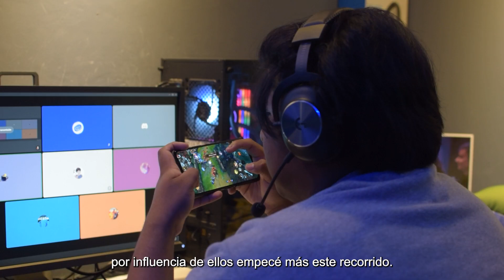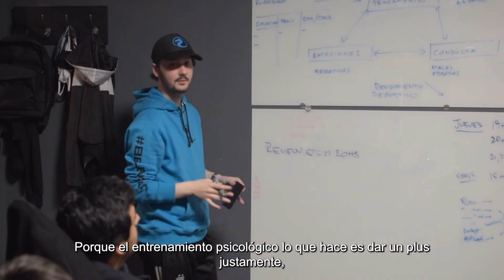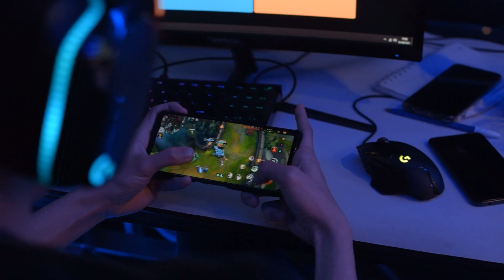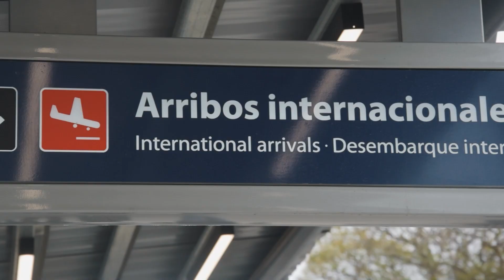WILD ROAD #1 - CAMINO A MÉXICO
Documental de Wild Rift Leviatán "Wild Road" camino a las finales presenciales en México